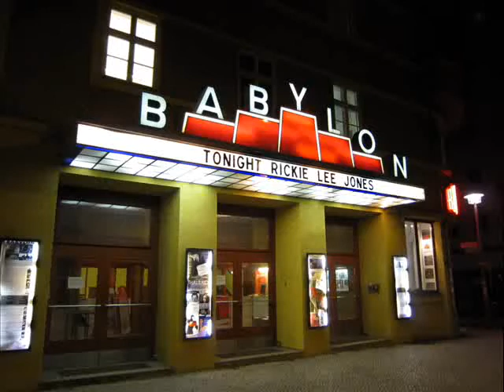Rickie Lee Jones - Berlin 2010 - Teil 1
Rickie Lee Jones - Babylon, Berlin-Mitte - 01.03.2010